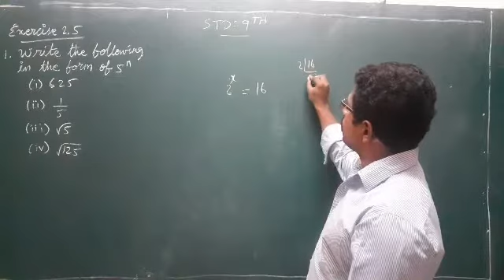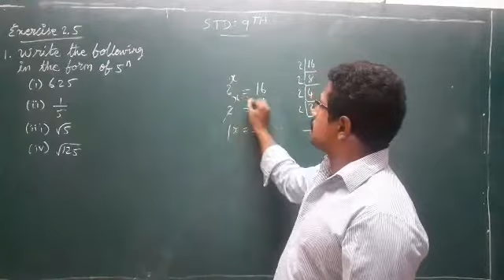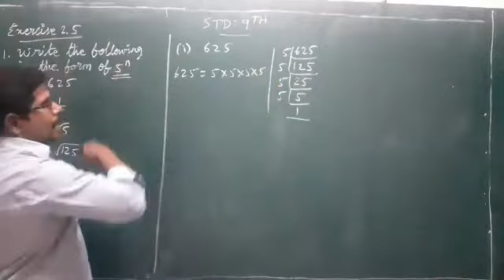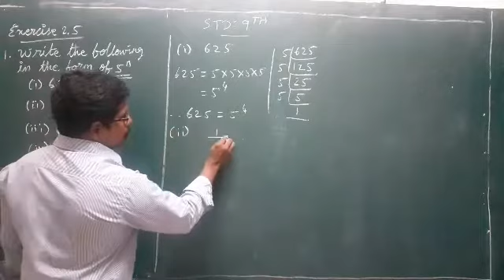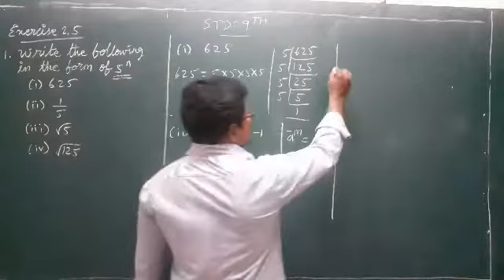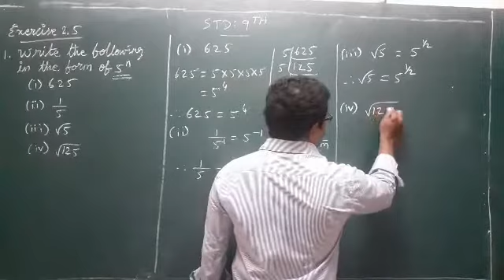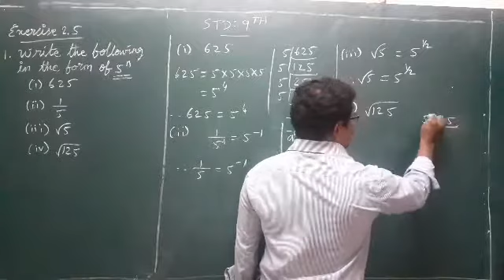M K MATHS||9TH STD||EXERCISE 2.5 SUM 1(i) (ii) (iii) (iv)||TN NEW SYLLABUS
REAL NUMBERS